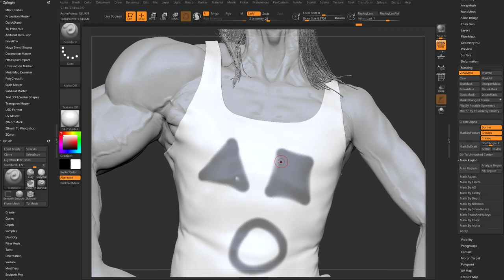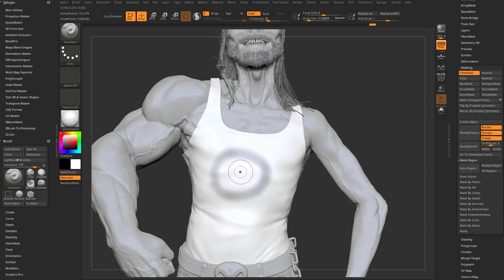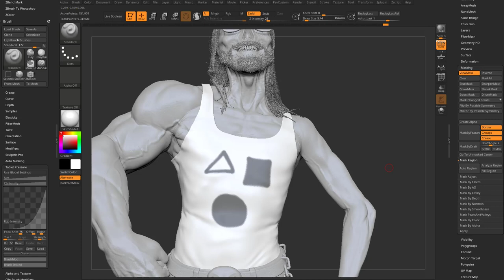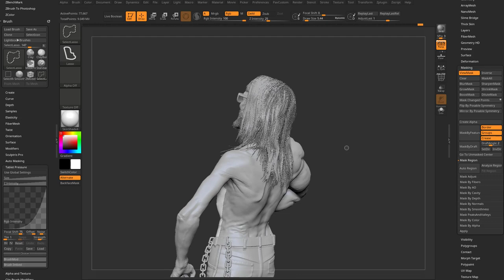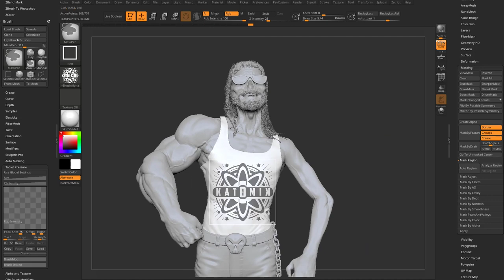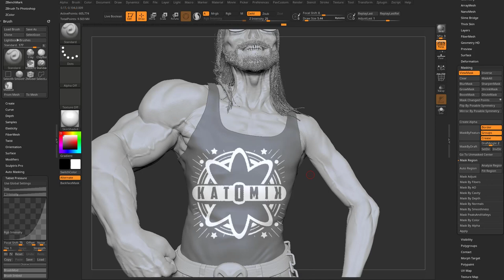ZBrush 2023 - Mask Region! Auto Region, Analyze Region, and Fill Region!